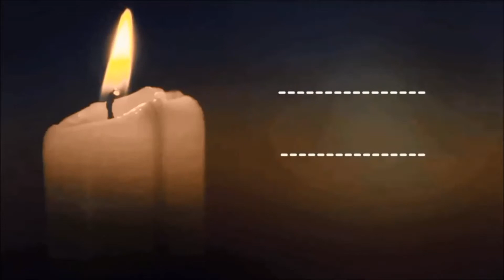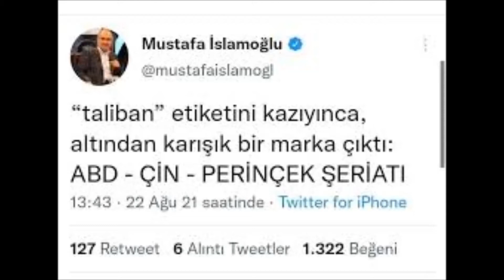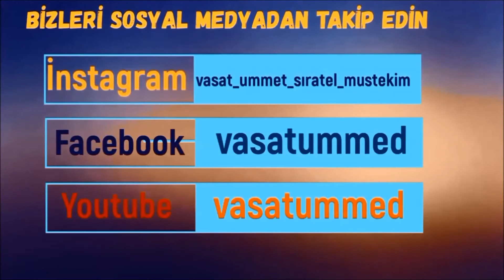Şeriat ve Taliban'a olan düşmanlığın sebebi ne ???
Taliban iftira atan !!! Gevezelik Sanatının Patronu: Mustafa İslamoğlu !!! Mustafa İslamoğlu on Twitter: " TALİBAN VE ŞERİAT TUZAĞI “
SEYDA ABDULHAKİM VELİOĞLU SOHBETTİ VEREN HOCAMIZ !!!
1-Sayfamızı beğendikten sonra ""Takip'e"" basın sonra bildirimleri ""Başta gör"" yapın, ondan sonra 2- yine sayfanın üst kısmında ""Arkadaşlarını bu sayfayı beğenmeye davet et'e"" basarak   3-önüne çıkan listede gördüğünüz bütün arkadaşlarınıza davetiye gönderin !